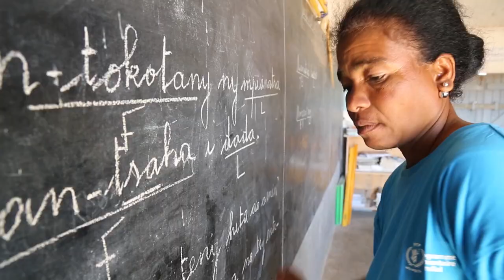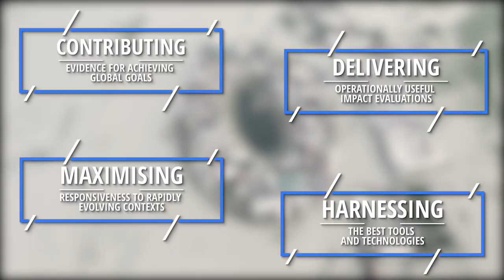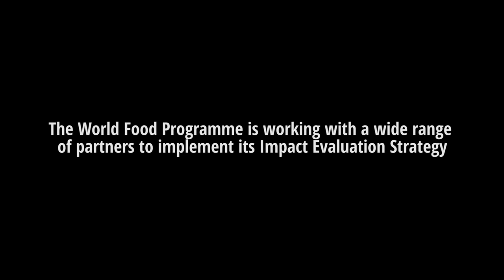Introducing WFP’s Impact Evaluation Strategy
Knowing which interventions do – and do not – can help steer a more precise course towards Zero Hunger. But in fragile and conflict settings - areas where need is greatest – good evidence is hard to find and results are difficult to measure.

WFP’s Impact Evaluation Strategy maps the way forward for creating rigorous impact evaluations in humanitarian and development settings. It signals WFP’s renewed commitment to generating operationally relevant evidence of global significance